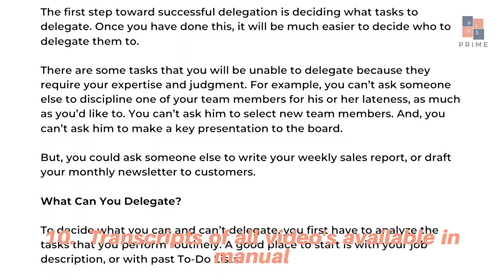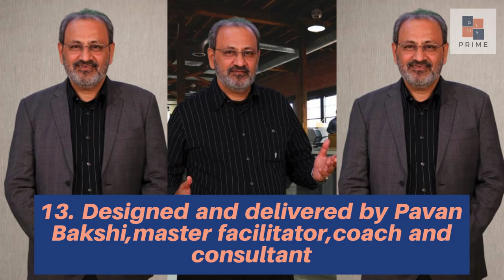ONLINE WORKSHOP V - FLYERS : 13 REASONS TO CHOOSE OUR ONLINE WORKSHOP - 4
In This Video Pavan Bakshi Is Telling you about 13 REASONS TO CHOOSE OUR ONLINE WORKSHOP - 4
In corporate life, he has worked in both Indian and multinational organizations in leadership positions. He has been instrumental in the areas of business growth, managing transition, merger and acquisitions and in establishing and managing new business streams. Pavan specialises in conducting leadership transformation initiatives within organisations. Also, he has conducted international workshops in South East Asia, USA, UAE, Canada, Africa, Sri Lanka & Germany. He is regularly called as a guest speaker /key note speaker in senior leadership retreats and national and international seminars.